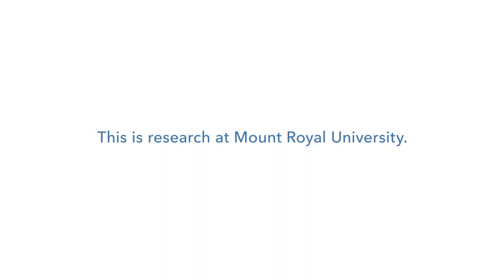Peter Ryan Research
Understanding Online Activism On Corporate and Political Decisions in the Twenty-First Century World. How do online activists or stakeholders affect change in corporate and political decisions in the twenty-first century wired world? Professor Peter Ryan, PhD, tackles this modern phenomenon in his research, consulting, and in the classroom – answering important questions about online influence and gives students opportunities to explore the topic with political leaders in the classroom.

mru.ca/seek